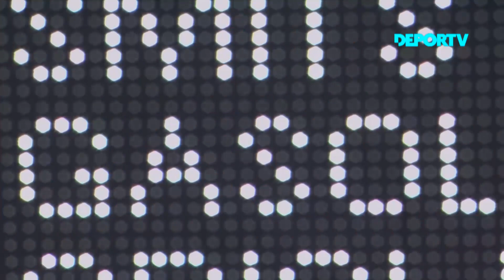ElQuintoCuarto​ - PGM 10 - Lo mejor de la Liga Endesa, vista con ojos argentinos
El mejor resumen de la ACBenDEPORTV con el "Profe" Mati Traversa.

🏀 ElQuintoCuarto, talento argentino quemando redes en España. 🔥